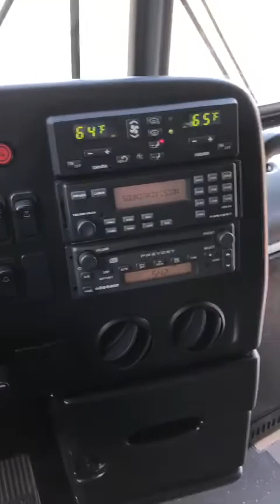CLEAN!!! 2009 PREVOST H3-45, 14.0L DETROIT DIESEL $70K Frankie 954 3476350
2009 PREVOST H3-45, 14.0L DETROIT DIESEL S-60, ALLISON 6-SPEED TRANSMISSION,FRONT AND REAR A/C AND HEAT, 58 PASSENGER BUS, CRUISE CONTROL, INTERIOR OVERHEAD PARCEL RACKS , REAR REST ROOM, UNDERFLOOR STORAGE, WOOD LOOK FLOORING, HIGH BACK, RECLINERS W ARMS RESETS SEATS, 4 MONITORS, AM/FM STEREO WITH CD-DVD AND PA SYSTEM. READY TO WORK.

very clean all around won't last to long no-issues ready to be making you $$$ Frankie 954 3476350 hurry leave your deposit before someone else does

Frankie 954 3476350